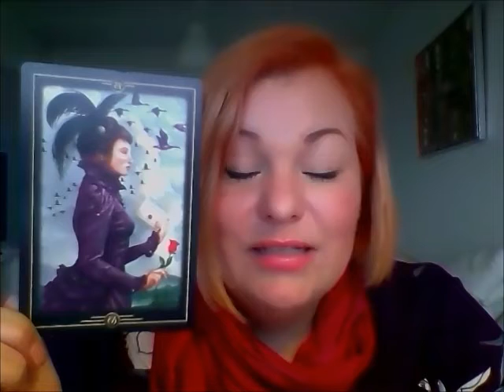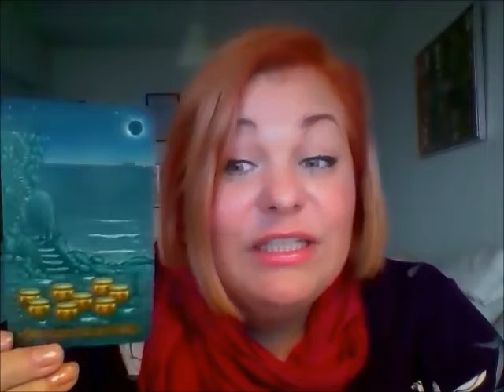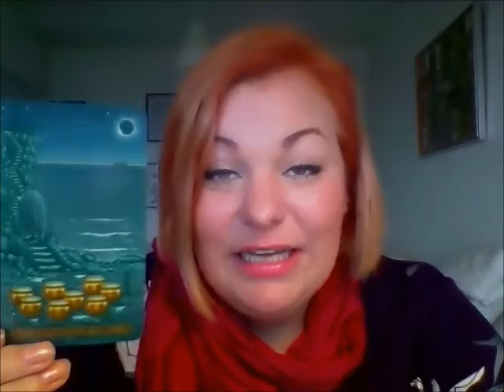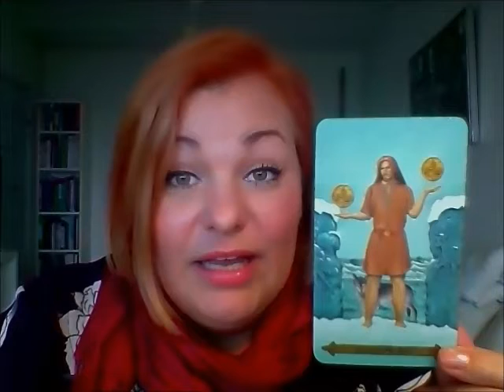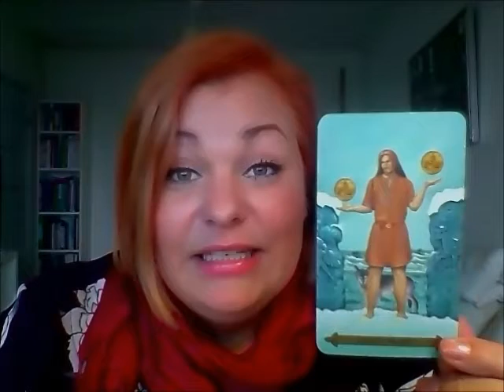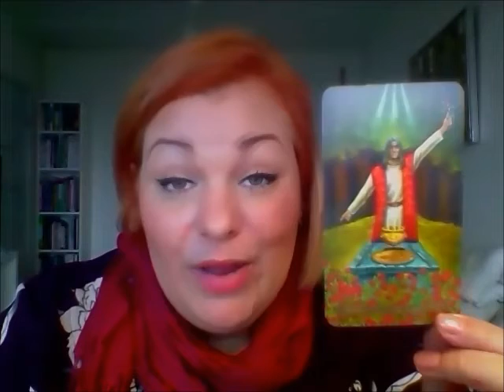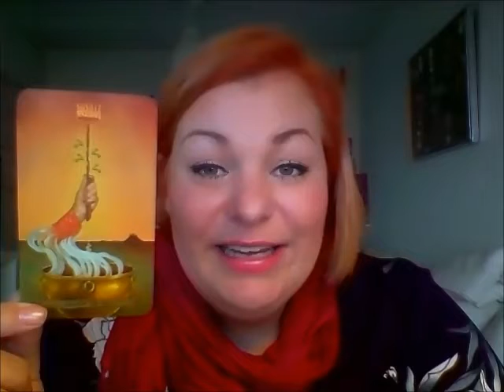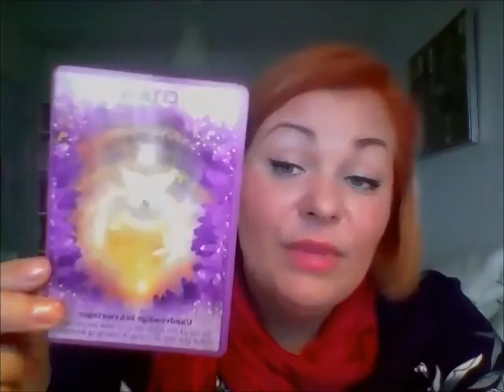SKYTTE FEBRUAR: SEJER, VÆKST OG UDVIKLING I FEBRUAR 2019.